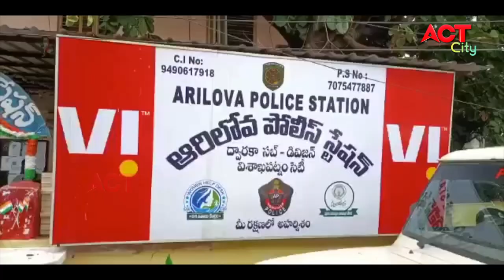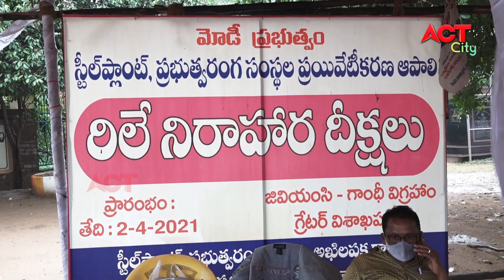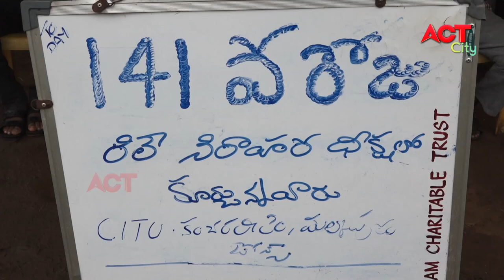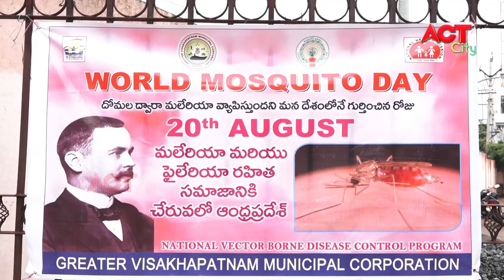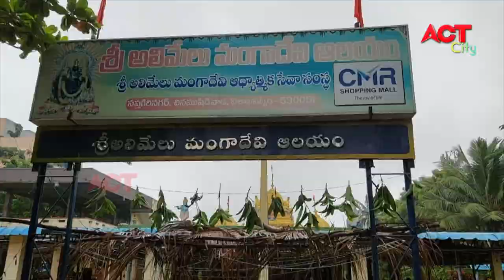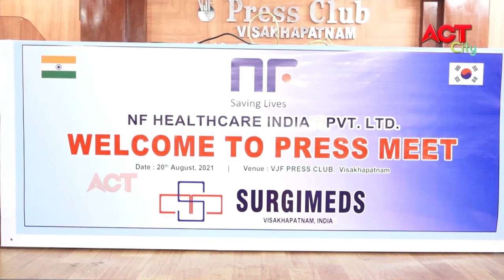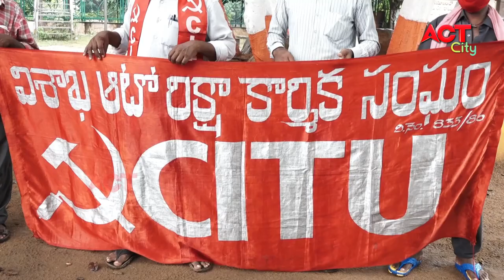EVENING ACT CITY VIZAG NEWS 20-08-2021